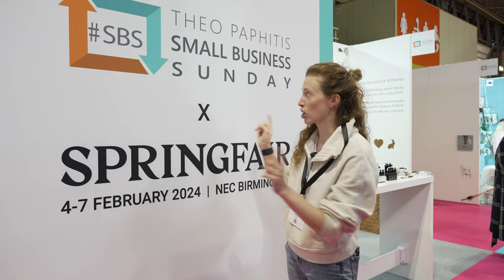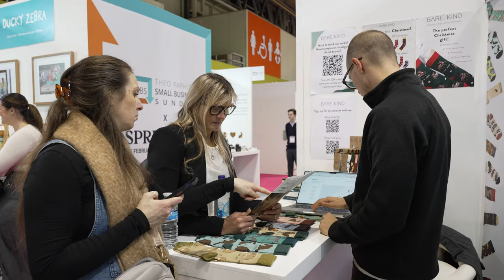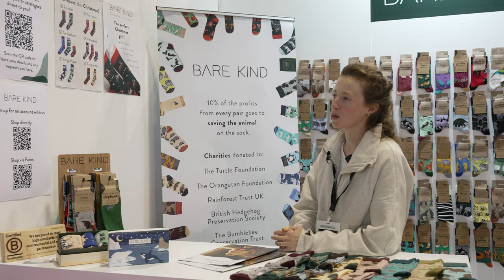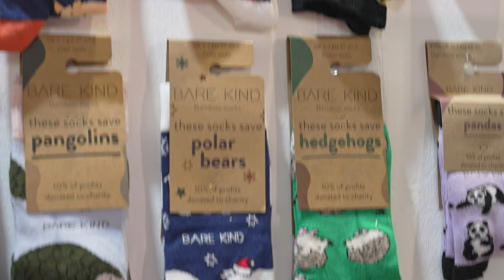Win your business a FREE trade show stand!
Yes you read that right, we got given a stand at a trade show. We went to Spring Fair, one of the largest trade shows in the UK, for FREE, saving us thousands of pounds as a business💰 In this video we talk about how the trade show went AND how you could win a stand yourself next year!

00:00 Introduction
00:28 Who did we get the free stand from?!
01:13 Learn how to win a stand for yourself
02:50 We meet the dragon himself!
05:30 Our trade show experience
06:38 How to make more SALES after the trade show
10:10 Unexpected opportunities?!

🚨 We will manage your Faire account for you. Join us in making 6 figure growth on your Faire account with our Faire Account Management service 💸 or email hello@candidfounders if you need some help!

🚀 Skyrocket your wholesale business! Join our digital course Wholesale AutoPilot now for the ultimate guide to 1,000+ orders. Lifetime access included!

We've catapulted our wholesale business from 0 to £300,000 revenue in 2 years and now you can take our blueprint for success for your own business. Wholesale AutoPilot is your now stop shop for all things wholesale growth - and once signed up you have lifetime access to all future content we have planned!

New to Bare Kind? This is what you need to know:
We sell bamboo socks where 10% of the profits are donated to save the animal on the sock.

As a brand we love having retailers shop through Faire; for anyone who uses our direct link we will get 0% commission on our order. You can sign up as a retailer today through our referral link, Faire pays us a commission for this so I can afford to keep making you free content on our channel!

💸 Sell on Faire (we can help chase if its taking a while to get approved!)

🤔 Take control of your emails, let AI organise your inbox with Sane Box

✍🏻 Join us being the most organised we have ever been using Notion